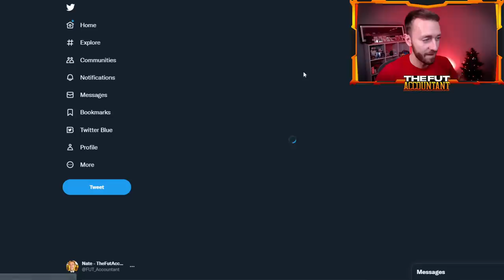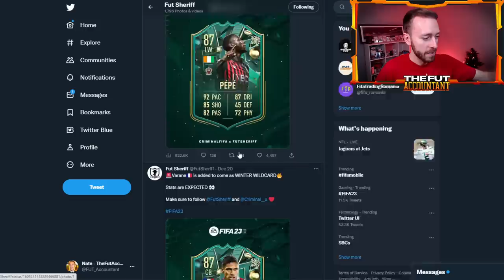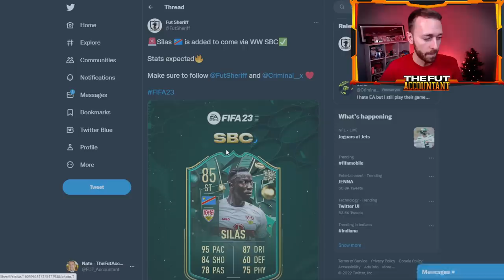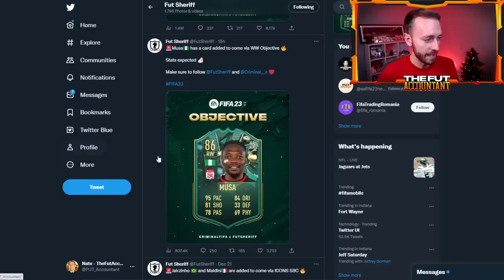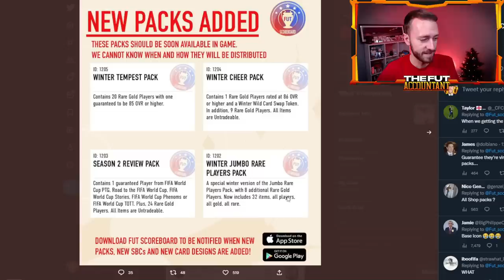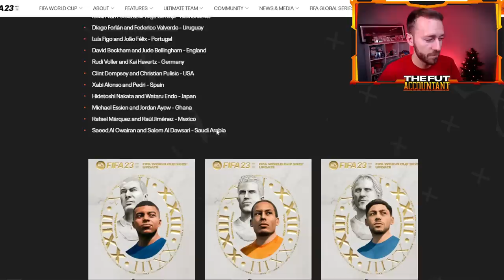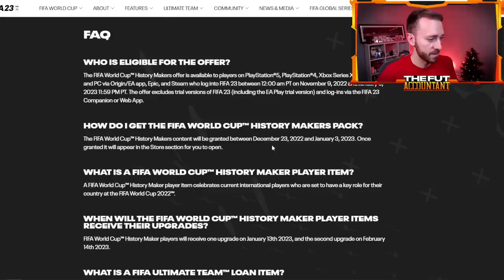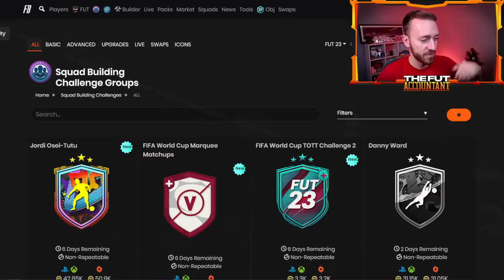EA is Going CRAZY for Winter Wildcards!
This Winter Wildcards promo is looking CRAZY! In this video we take a look at the content to expect today in FIFA 23 Ultimate Team alongside how I think the market could move! Crazy Leaks and Pack Code is also something to watch for with Winter Wildcards in FUT 23!